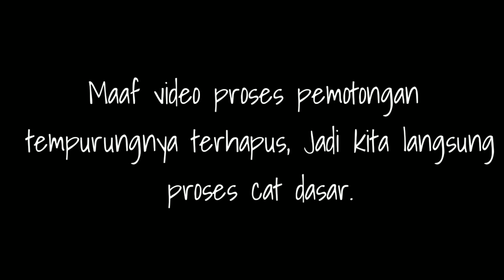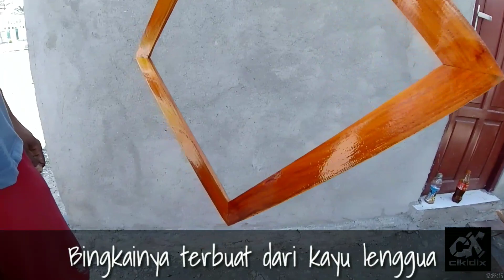Kerajinan tangan kaligrafi batok kelapa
Kerajinan tangan kaligrafi berbahan batok kelapa.
Bahan triplex
Batok kelapa kering
Lem kayu
Dan cat emas oil.